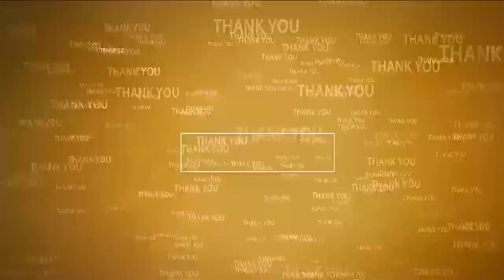శ్రీ‌వారి స‌న్నిధిలో...మంత్రి కాకాణి కుటుంబం | Minister Kakani Govardhan Reddy family at Tirumala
- వెంక‌టేశ్వ‌ర‌స్వామిని ద‌ర్శించి...ప్ర‌త్యేక పూజ‌లు నిర్వ‌హించిన కాకాణి దంప‌తులు